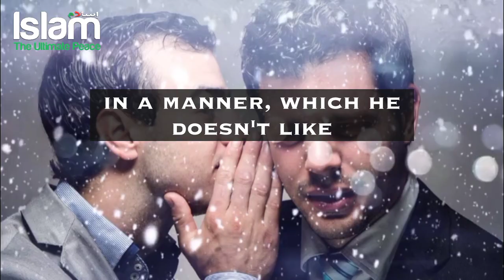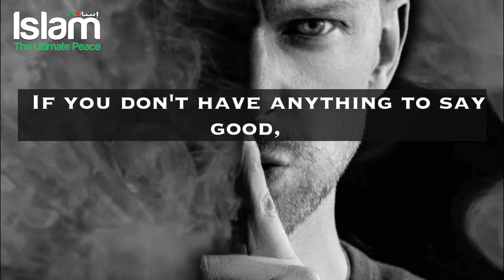STOP BACKBITING & GOSSIPING IT'S HARMFUL